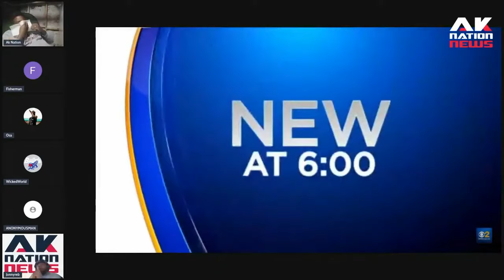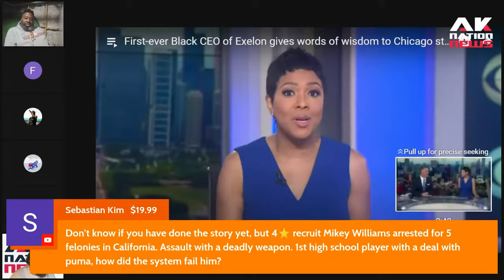Black Fortune 500 CEO claims to have the solution to out of control teen violence in Chicago.